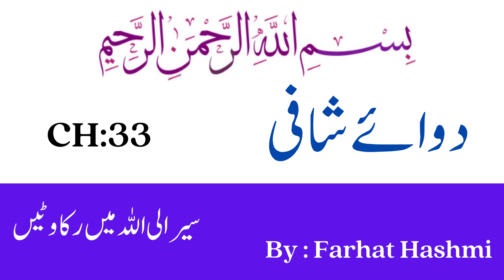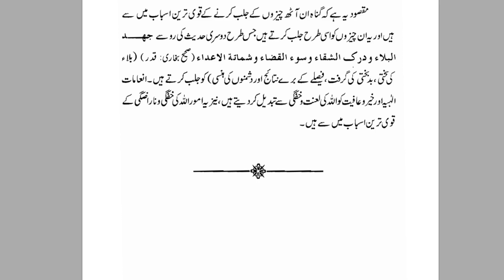Emman Ko Kamzor Kar Dyny Wali 8 Buraiyan | By Dr Farhat Hashmi